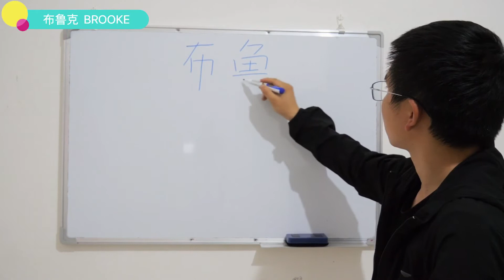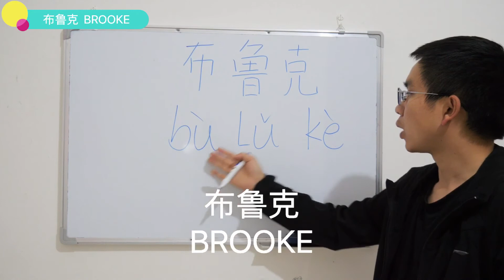How to Say You Names 💕 BROOKE 💕 in Chinese ？